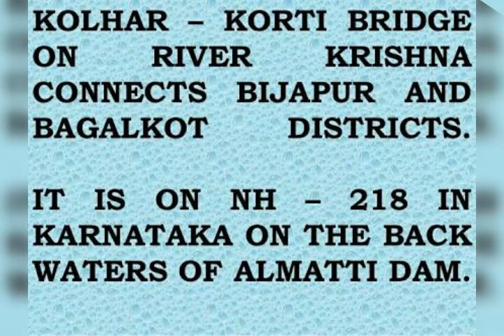INDIA'S 15th LONGEST BRIDGE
INDIA'S 15th LONGEST BRIDGE - 3km BRIDGE NEAR KOLHAR ACROSS RIVER KRISHNA